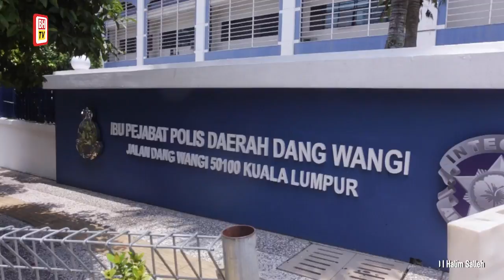Reka Teemor, pembantu peribadi Neelofa beri keterangan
Pengasas Reka Teemor, Faiz Sabari enggan membuat sebarang penjelasan berhubung majlis perkahwinan Neelofa, 32, dan pendakwah bebas, Haris Ismail atau PU Riz, 26, yang didakwa melanggar prosedur operasi standard (SOP) di sebuah hotel, Sabtu lalu.

Bagaimanapun, Faiz sempat memberikan jawapan ringkas “keterangan semua okay” ketika diasak media sejurus keluar dari Ibu Pejabat Polis Daerah (IPD) Dang Wangi, petang Selasa.

Mereka tiba di IPD Dang Wangi pada jam 11.40 pagi dan dilihat keluar dua jam kemudian kira-kira jam 1.40 petang.

Sementara itu, pembantu peribadi, Neelofa iaitu Nadiah Khairuddin juga enggan mengulas.

Nadiah dipercayai ditemani peguam tidak memberikan sepatah kata dan berlalu tanpa menghiraukan media.

Pasangan kontroversi, Neelofa dan PU Riz sekali lagi mencuri perhatian apabila beberapa gambar merentas negeri untuk berbulan madu di Langkawi, tular, sejak Isnin.

Menerusi gambar tersebar, Neelofa dan suaminya dilihat berada di lapangan terbang serta dalam penerbangan dipercayai menuju ke pulau peranginan itu.